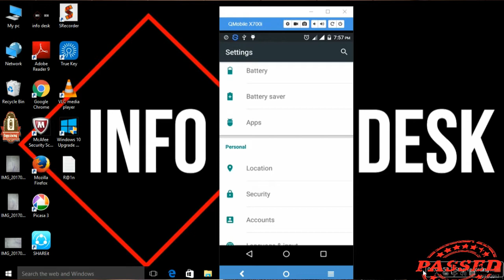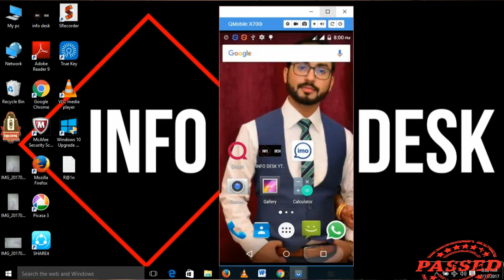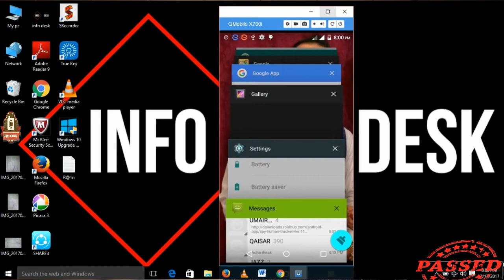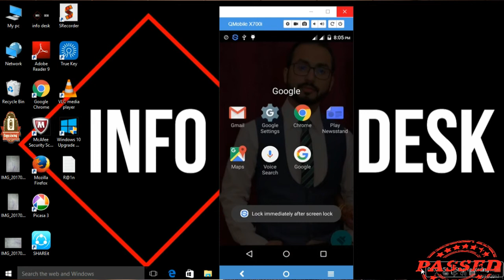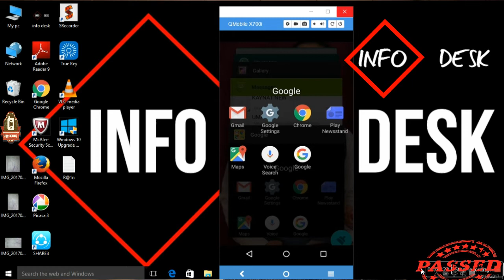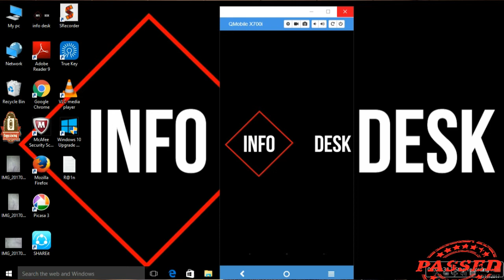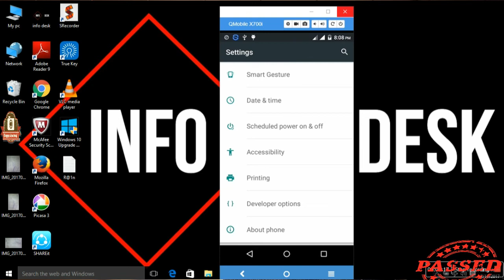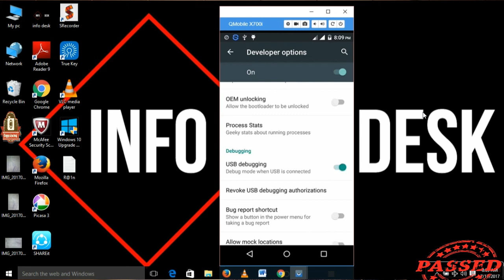How to secure mobile phone without password and How to ON mobile debugging to show phone memory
SCREEN PINING AND USB DEBUGGING OF ANDROID PHONE

No need to download any folder locker or use any password to secure your Android because there is a feature in your Android which is more then enough to prevent your privacy.

Similarly you face a problem many times that when to connect your device with laptop or PC internal and external memory is not shown. Take it easy no need to worry or no need to download any app because you can ON your devise debugging from developer options which is in device settings.

WE LAUNCHED OUR CHANNEL APP YOU CAN DOWNLOAD IT FROM THE LINK GIVEN BELOW

And you will be able to download it very soon from play store.